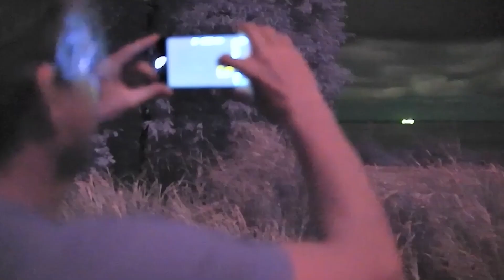BIZZARIO! What Was Caught On Video Can't Be Explained! You Wanna Watch THIS! 2021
What Was Caught On Video Can't Be Explained! You Wanna Watch THIS! 2021